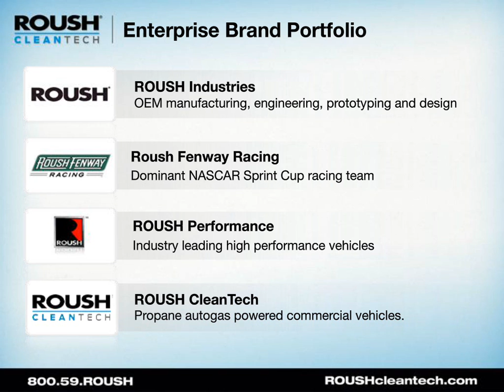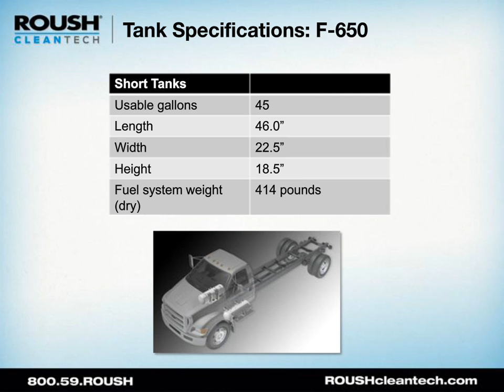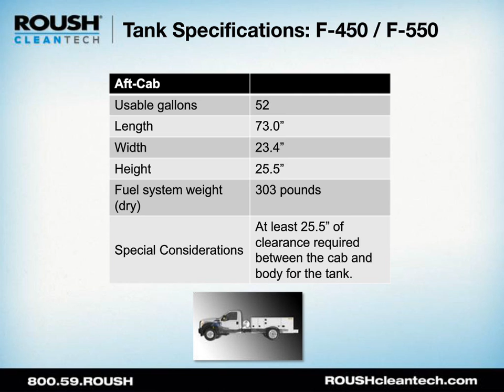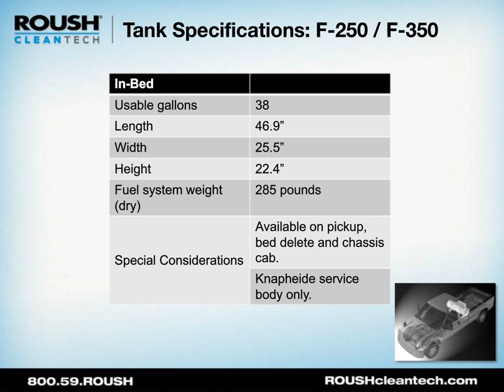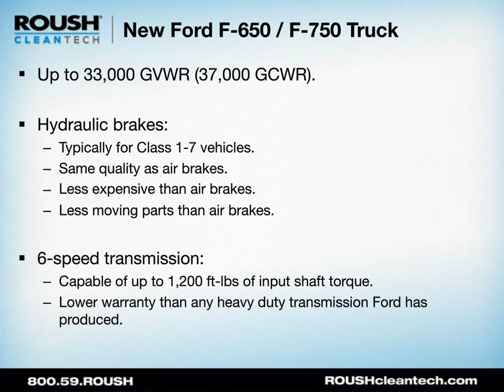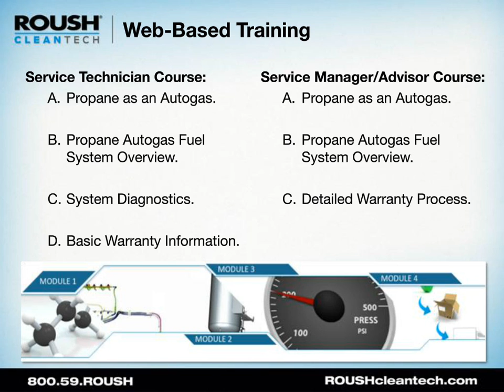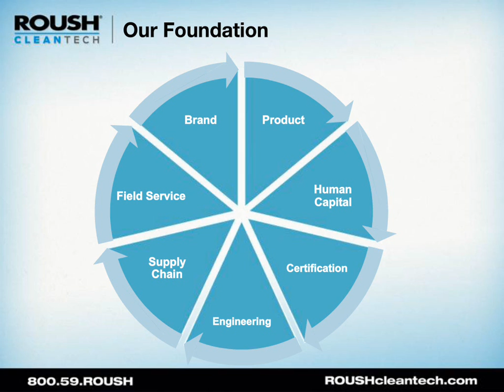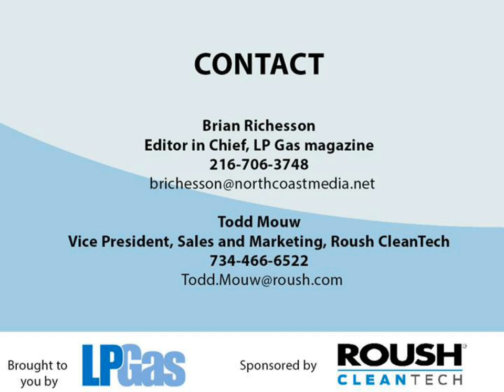Powered by Propane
Learn how to increase your propane gallon sales with autogas. This webinar -- presented by LP Gas magazine and Todd Mouw, vice president of Sales and Marketing for ROUSH CleanTech -- explains that converting your fleet to run on propane autogas will save money on your fuel costs, increase your propane gallon sales, and reduce your maintenance costs.